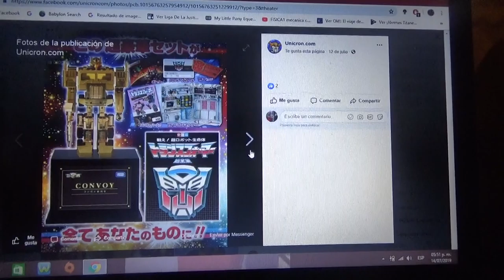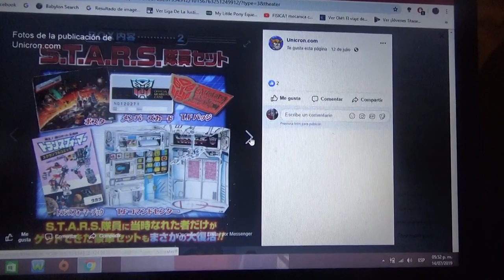Primeras fotos de Transformers Throphy 35th Anniversary Optimus Prime/Convoy